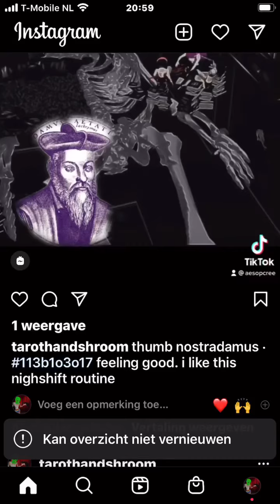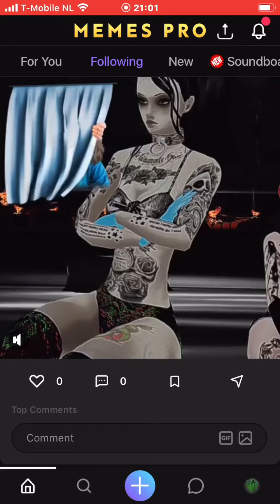CG thumb nostra serious part done